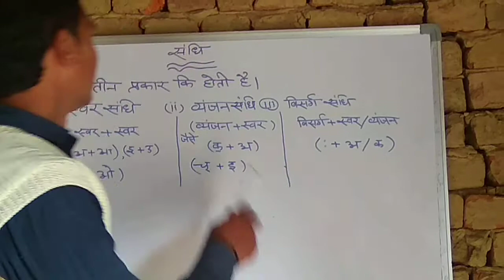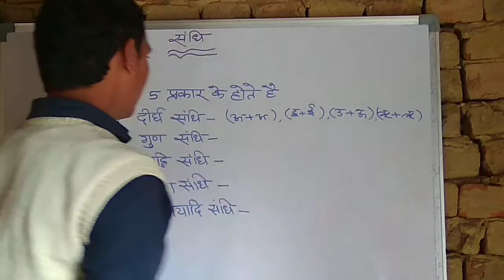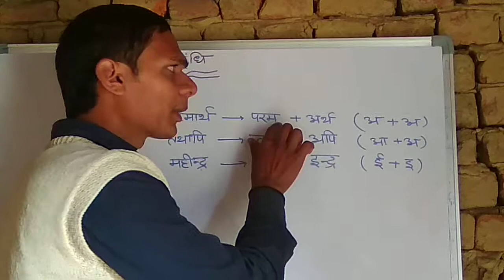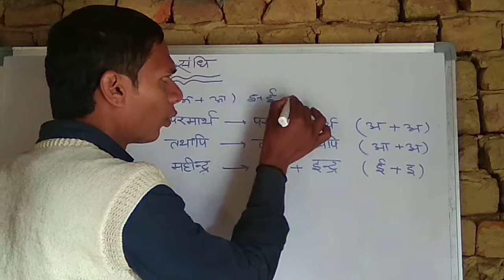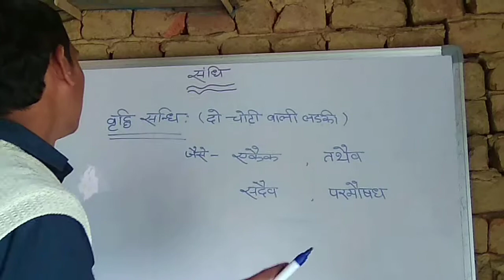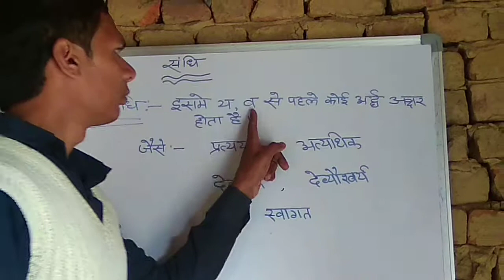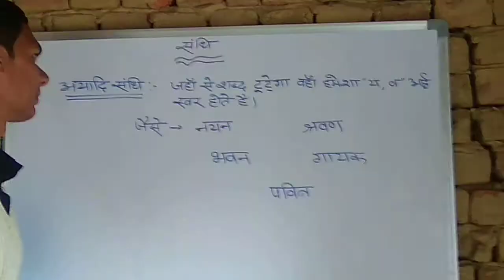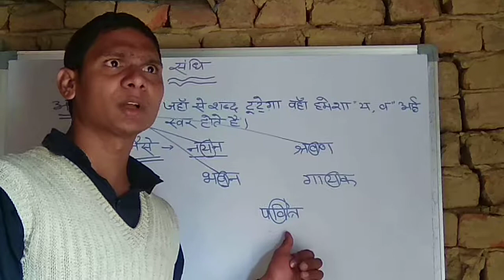संधि TRICK in HINDI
SANIK academy